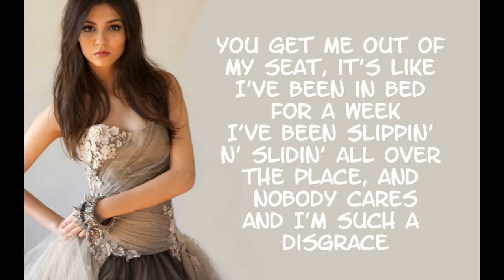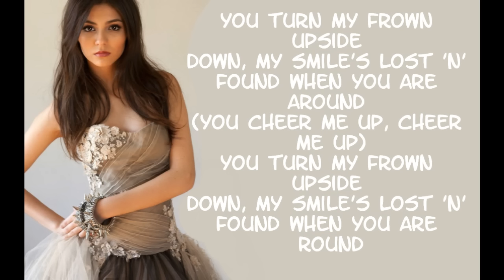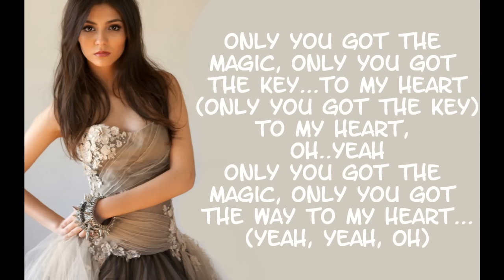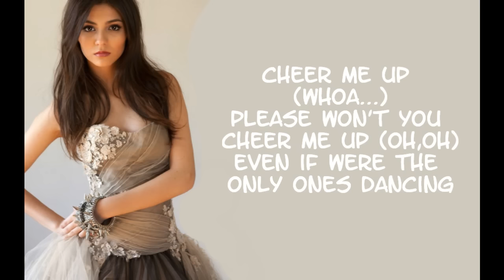Victoria Justice - Cheer me up ( Lyrics On Screen ) ( Full Song )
Tori Goes Platinum song by Victoria Justice (Tori Vega) performing her audition song Cheer Me Up
Esta cancion es la audicion de Tori Vega en el especial Tori va a los Platinium

Lyrics - Letra :

Mmm...whoaa...whoaa

Yeah, Uhh

You get me out of my seat, it's like I've been in bed for a week
I've been slippin' n' slidin' all over the place, and nobody cares
And I'm such a disgrace
You get me out of my mood, that's something only you can do,
Cause I feel like I'm home when I'm in your arms
And that's why I need you to...

[Chorus:]
Cheer me up,
Come on dance with me, (Whoa)
And you take my hand
Cheer me up (oh,oh)
Even if we're the only ones dancing
Cheer me up (whoa...)
Please won't you cheer me up (oh,oh)
Even if were the only ones that's dancing

Give me a reason to smile, the kind that will last for a while,
Like only you know how, make it OK now,
You got your ways to make this girl's day
It's the magic that's in your touch; it makes everything mean so much...
The poetry in your eyes is enough in itself to take me to a high...
Whoa... (Take me to a high)
You Gotta Cheer Me Up...

(Chorus)
Cheer Me Up,
Please won't you when you cheer me up (oh,oh)
Even if were the only ones dancing

You turn my frown upside down,
My smile's lost 'n' found when you are around
(You cheer me up, cheer me up)

Cheer me up
Come on dance with me
You cheer me up, (oh,oh)
Please won't you cheer me up

Only you got the magic, only you got the key to my heart
To my heart, yeah...yeah...oh
Only you got the magic, only you got the way to my heart
(you've got to cheer me up)

(Chorus)
Cheer me up,